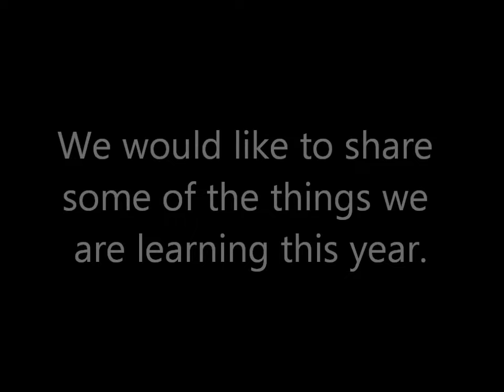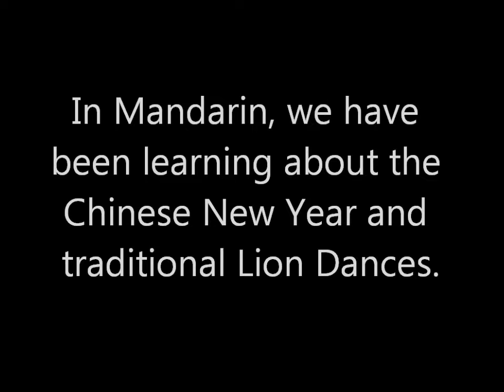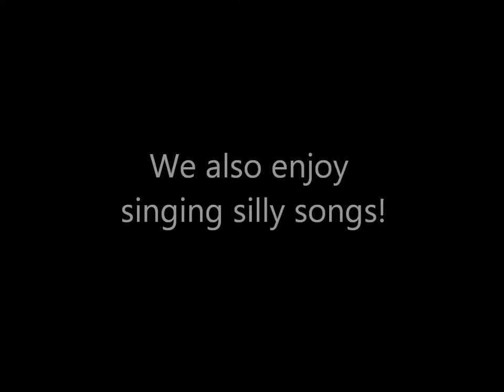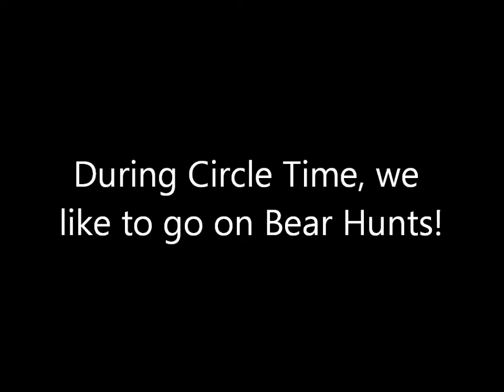A Westwood Preschool Classroom 2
Here is another look into a different Preschool classroom. Join the children for some of their favorite songs, including the silly ones!